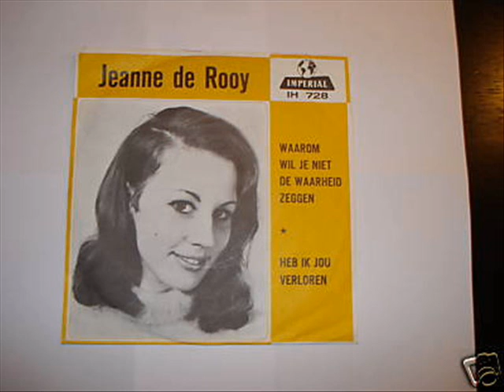jeanne de rooy - waarom kun jij niet de waarheid zeggen